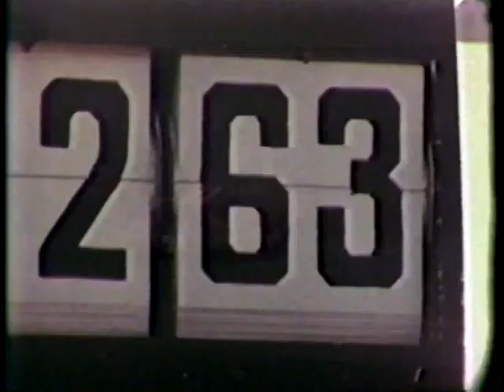1964 Daytona 500